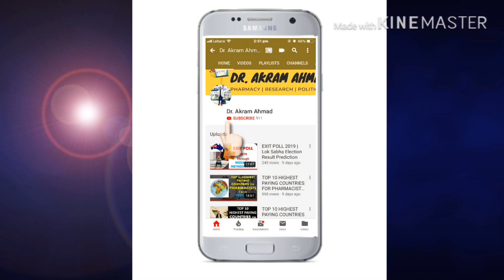GTI PR VISA AUSTRALIA, How to find the Right Nominee | Distinguished Global Talent Visa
GTI PR VISA AUSTRALIA, How to find the Right Nominee | Global Talent Visa Program | Distinguished Talent Visa
The Global Talent Visa Program is a streamlined visa pathway. It is for highly skilled professionals to work and live permanently in Australia.
Australia wants the brightest and best global talent to work in ten future-focused sectors. We designed the program to support the economy by introducing innovative skills to high priority industries. This will create opportunities for Australians by:
• transferring skills
• promoting innovation
• creating jobs.
Australia is also a lifestyle destination. It is one of the most prosperous, safe and culturally diverse countries in the world. Australia offers opportunities for innovation. We have strong trading links and a business-friendly regulatory approach. Through the program, we will grant talented individuals permanent residency to make their new lives in Australia.
In 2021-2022, there are 15,000 places available under the program.